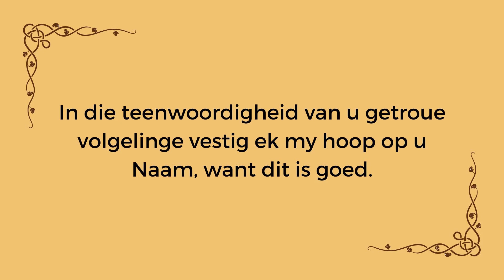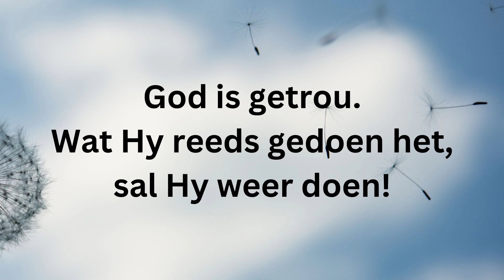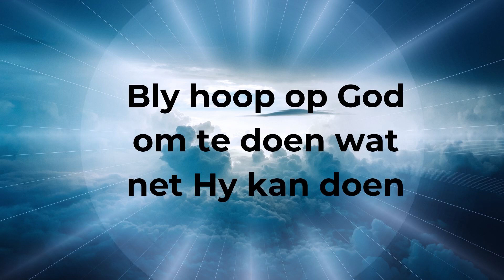Hoe Om Te Floreer In Elke Seisoen Van Die Lewe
Net soos daar in die natuur verskillende seisoene is, is daar ook verskillende seisoene in ons lewens.

Van dié seisoene lyk na lente en somer, want dinge in ons lewens is voorspoedig, daar is groei en vooruitgang. Ander lyk weer meer na herfs of winter, want daar is seerkry, swaarkry en soms selfs dood in daardie seisoen.

Dit maak egter nie saak in watter lewensseisoen ons is nie, as kinders van God is dit vir ons moontlik om te floreer.

In hierdie video gesels ons oor die drie maniere wat jy kan gebruik, om in enige seisoen te floreer.

Bybelstudie Oor Jesus Se Gelykenisse

As jy op soek is na 'n Bybelstudie om hierdie jaar te doen, dan is die Bybelstudie oor Jesus se gelykenisse ideaal. Dit gaan jou meer leer oor die verskillende gelykenisse. En die stappe wat jy volg, gaan jou leer hoe jy self in die toekoms Bybelstudie kan doen.

Sosiale Media

Kontakbesonderhede

Musiek